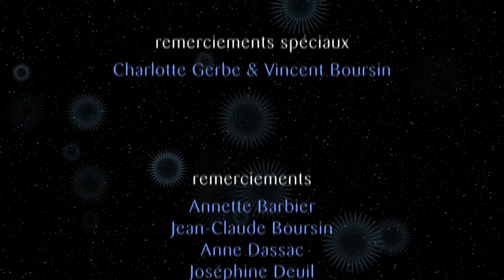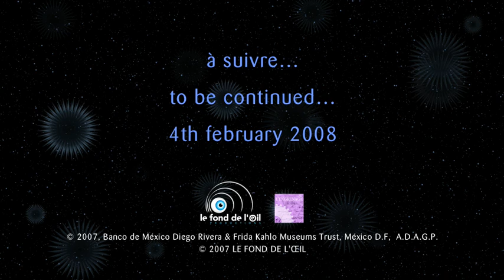Frida Kahlo, à travers le masque - épisode 16/26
"Autoportrait à la frontière du Mexique et des États-Unis"
Pendant son séjour aux Etats-Unis, Frida Kahlo pense avec nostalgie à son pays natal, le Mexique.